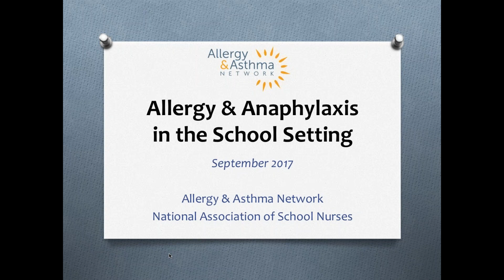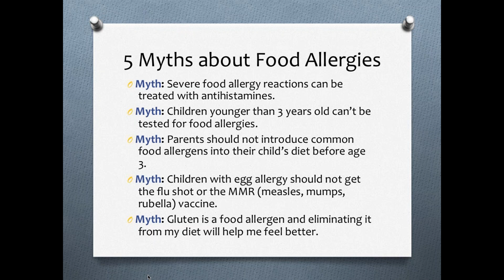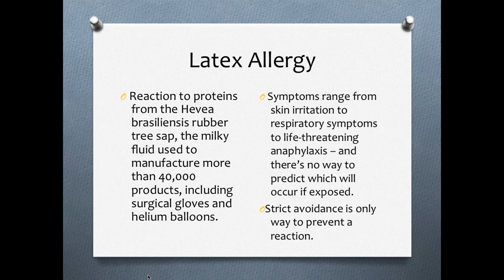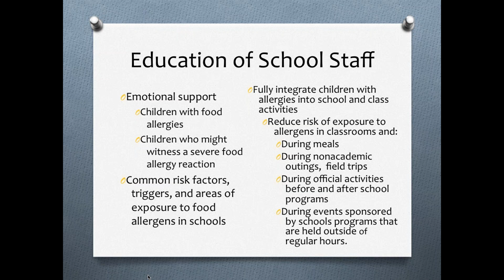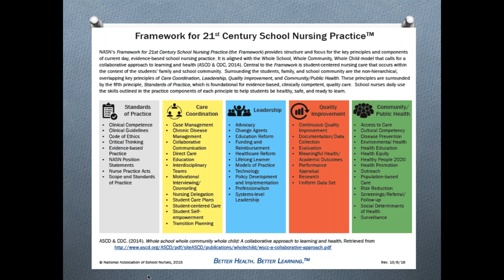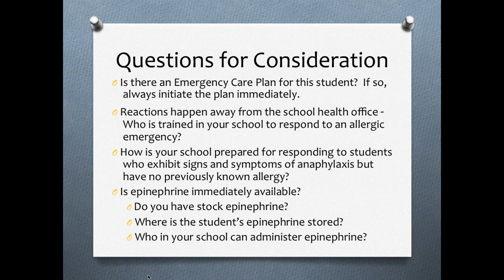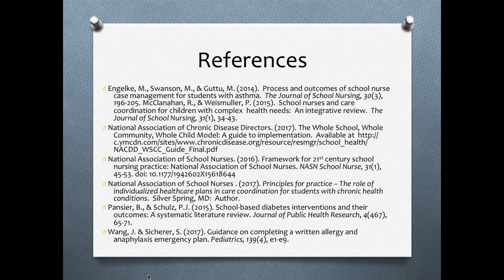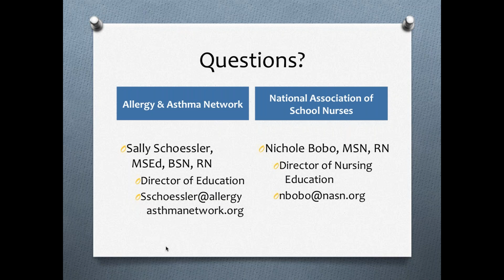Allergy and Anaphylaxis in the School Setting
Students at risk for anaphylaxis require prevention strategies in place at school. Parents need to know their children are safe. And school staff need to know how to respond to an anaphylaxis emergency.

The webinar will be hosted by Sally Schoessler, RN, Director of Education at Allergy & Asthma Network, and Nichole Bobo, Director of Nursing Education at the National Association of School Nurses (NASN).